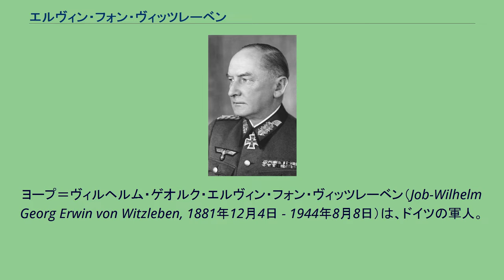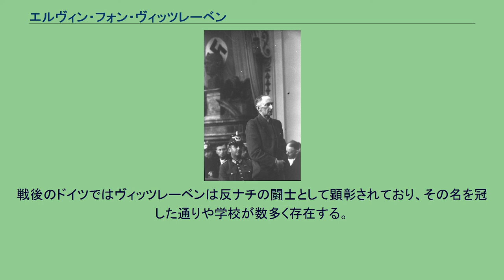エルヴィン・フォン・ヴィッツレーベン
ヨープ＝ヴィルヘルム・ゲオルク・エルヴィン・フォン・ヴィッツレーベン（Job-Wilhelm Georg Erwin von Witzleben, 1881年12月4日 - 1944年8月8日）は、ドイツの軍人。
第二次世界大戦中のドイツ国防軍陸軍元帥。
ヒトラー暗殺計画に加担して処刑された。
ゲルト・フォン・ルントシュテット元帥（左）の軍歴40年を祝福するヴィッツレーベン（1941年3月） ヴィッツレーベン家はテューリンゲンに起源を持つ由緒ある貴族の家系で、代々軍人を輩出してきた。
ヴィッツレーベンはそのプロイセン王国の分家にブレスラウで生まれた。
プロイセン士官学校を卒業後、1901年に少尉として「ヴィルヘルム王」擲弾兵連隊に配属される。
1910年、中尉に昇進。
1914年に第一次世界大戦が始まると第19後備歩兵旅団長副官を務め、10月に大尉に昇進し後備第6歩兵連隊で中隊長となった。
のち同連隊で大隊長に任命される。
ヴィッツレーベンはこの大戦でヴェルダン、シャンパーニュ、フランドルの戦いに従軍し、重傷を負って第一級と二級鉄十字章両方を受章した。
回復したのち1918年に参謀教育を受け、終戦時は第121歩兵師団で主席参謀を務めていた。
ヴァイマル共和政でも軍に残り、中隊長となる。
1923年、第4師団参謀の少佐としてドレスデンに転属。
1928年、第6歩兵連隊で大隊長となり、翌年中佐に昇進。
1931年、大佐に昇進し第8連隊長に補される。
1933年、ハノーファーの第6軍管区歩兵部隊指揮官に転じる。
1934年、ドイツ国防軍と名を改めた軍で少将に昇進し、ポツダムの第3歩兵師団長に就任。
ヴェルナー・フォン・フリッチュの後任としてベルリンの第3軍管区司令官となったのち、中将に昇進して1935年には第3軍団司令官となった。
1936年、歩兵大将に昇進。
1934年の「長いナイフの夜」でシュライヒャー前首相やフォン・ブレドウといった軍人が不法に粛清されたとき、ヴィッツレーベンは国防軍首脳に対して特別調査委員会の設置を要求しており、以降ナチ党に対する反対者となっていた。
1938年2月、ヒトラーの戦争を辞さない外交政策に反対した陸軍総司令官ヴェルナー・フォン・フリッチュに対する、ナチ党の失脚工作の不法も非難した。
同年のズデーテン危機の際は、ベック参謀総長、カナリス国防軍情報部長、ヘプナー中将、シュテュルプナーゲル参謀次長らといった将官と共にヒトラー打倒のクーデターを計画し、首都ベルリンの駐留部隊をおさえているヴィッツレーベンは大きな役割を担っていたが、ミュンヘン会談でヒトラーが成功を収めてしまったために中止となった。
1938年11月、フランクフルト・アン・デア・オーダーの第2軍団司令官に左遷。
翌1939年もハンマーシュタイン＝エクヴォルト上級大将によるクーデター計画に加わり、演習を視察するヒトラーを逮捕する計画だったが、これも成功しなかった。
第二次世界大戦が始まると、ヴィッツレーベンは上級大将に昇進して西部戦線の第1軍司令官に任命された。
1940年5月のフランス侵攻ではレープ上級大将のC軍集団隷下でドイツ第1軍を指揮した。
6月14日にマジノ線を突破し、フランス軍部隊を降伏に追い込んだ。
この戦功で騎士鉄十字章を受章。
さらにフランス降伏後に多くの同僚と共に陸軍元帥に昇進した。
1941年にはゲルト・フォン・ルントシュテットの後任として西方軍司令官に任命されたが、1941年6月に開始されたバルバロッサ作戦後に彼はヒトラーを再び非難し、病気を理由に更迭された。
人民法廷でのヴィッツレーベン（1944年8月） 1944年7月20日の、ルートヴィヒ・ベック元参謀総長やクラウス・フォン・シュタウフェンベルクを中心とするヒトラー暗殺計画「ヴァルキューレ作戦」において、ヴィッツレーベンはクーデター成功の暁には国防軍総司令官就任が予定されていた。
「ヴァルキューレ」発動に伴う作戦命令は、ヴィッツレーベンの名によって出された。
彼はクーデター派の軍事的最高位の人物であったが、当日は積極性を欠いていて出遅れた感が有ったのは否定できないだろう。
正装して元帥杖を持ち、クーデター派の“作戦遂行司令部”ベルリン・ベンドラー街の国内予備軍...